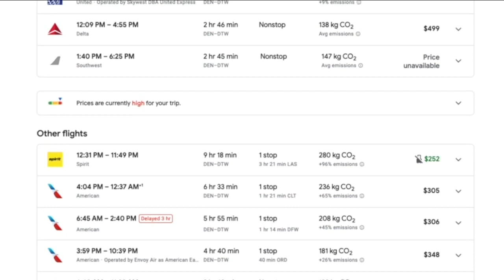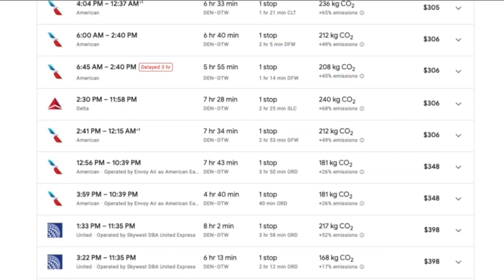7 best things to do in Colorado this Labor Day weekend: Sept. 2-4, 2022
Every weekend, Denver7 compiles a list of some fun events you might enjoy. Here are our picks for the 7 best things to do in the Denver metro area and beyond this weekend.